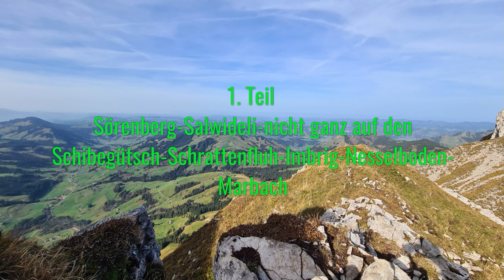Nicht ganz auf den Schibegütsch bei der Schrattenfluh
Heute wollte ich auf den Schibegütsch, es kam aber anders heraus, doch nun der Reihe nach.
Gestartet bin ich in Sörenberg bei der Postauto Station.
Schon bald nach dem Start überquerte ich die Waldemme, ein sehr schöner, wilder Bergbach.
Schon kurz nach dem Start sah ich zu meinem ersten Ziel die Schrattenfluh.
Schon bald ging es nur noch bergauf dem Skilift entlang, dieser Aufstieg ging eigentlich noch, war ich doch zum größten Teil noch im Schatten.
Nach dem ersten Aufstieg, ging es eine lange Zeit flach, bevor es wieder runter ging, Richtung Salwideli.
Jetzt war ich immer noch auf dem Trans-Swiss Trail, doch an der tiefsten Stelle angelangt verließ ich auch wieder diesen bekannten Weitwanderweg.
Von da an ging es zum Teil nur noch sehr steil bergauf, beim Aufstieg war ich wahrscheinlich ein bisschen verwirrt und meinte, dass ich den Schibegütsch sehe, dabei war es der Böli und der Schibegütsch war noch viel weiter oben.
Zwischendurch konnte ich auch ein bisschen verschnaufen, ich kam wieder mal auf eine ganz schön flache Aip, bevor ich meinen letzten großen Anstieg antrat.
Kurz bevor ich zum Gipfel kam (es wären circa noch 15 Minuten gewesen) entschied ich mich wieder umzukehren.
Es gab ein paar sehr ausgesetzte Stellen, da wollte ich nicht noch etwas riskieren und ich war auch schon ziemlich spät dran und hatte noch eine lange Wanderung vor mir.
Von meiner höchsten Stelle und auch schon unterwegs, hatte ich eine wunderbare Aussicht: Hohgant, die Lombachalp, die Emme und natürlich ins Emmental und auf der anderen Seite  in die Zentralschweiz und  auch Richtung Berner Oberland, ich sah sogar Eiger Mönch und Jungfrau, nicht zu vergessen natürlich auch das Brienzer Rothorn
Übrigens auf meiner ganzen Wanderung war ich im UNESCO Biosphäre Entlebuch unterwegs
Wie es weitergeht, seht Ihr im nächsten Video.

Ganze Länge: ca 21,7 km
Bergauf: ca 1081 m
Bergab: ca 1280 m